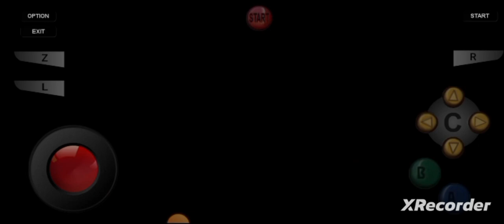Diddy Kong Racing 64, "Chapter I: Ancient Lake!" By GordonHai (^_^) !